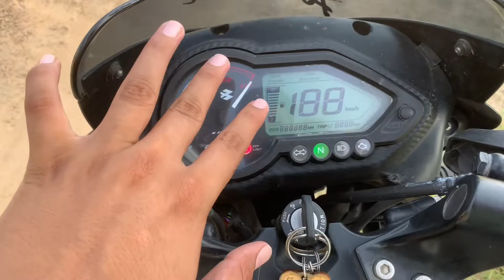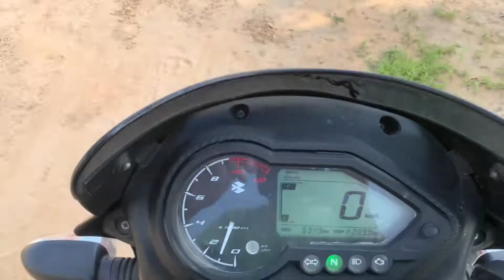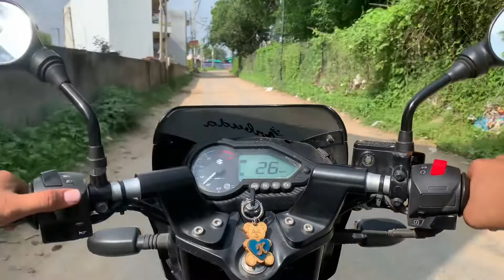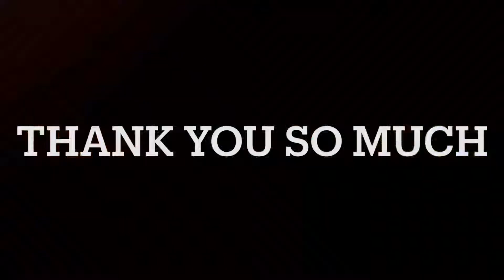SECOND HAND BIKE लेने से पहले ये ज़रूर CHEAK कर लेना ✅ || PART 2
NAMASTEY BHAI

WE ARE ONE OF THE FASTEST GROWING YOU TUBE CHANNELS FOR THE NEXT GENERATION OF YOUNG CARS AND BIKES FANS.
ENJOY THE VIDEO WE HAVE INCLUDING :- CARS REVIEW, BIKES REVIEW, TUG OF WAR, TOP SPEED, DRIVING EXPERIENCES,ETC.

1 VIDEO/PER DAY